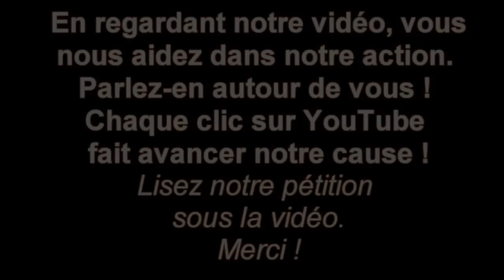Manifestations à Tavant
A Tavant, nous disons avec le jeune Arthur Gatillon : Non aux camions, oui à la déviation ! Les manifestations vont continuer.

PETITION POUR TOUS CEUX QUI VEULENT QUE LE PROJET DE LA DEVIATION AVANCE AVEC LE CBCNR (Collectif Bouchardais Contre les Nuisances Routières)

La route départementale qui traverse Tavant et l'Ile-Bouchard est devenue au fil des ans dangereuse. Les trottoirs se détériorent et sont parfois inexistants. Le passage de nombreux poids lourds entraîne des dégradations perpétuelles sur la chaussée, provoquant des vibrations qui fissurent les maisons et une pollution qui les noircit, perturbe le tout-à-l'égout, et créant de fortes nuisances sonores pour les riverains.
Si vous vous sentez concernés, bougeons ensemble. Des actions pourront être envisagées (exemple blocage de la RD 760), où votre présence sera vivement conseillée.